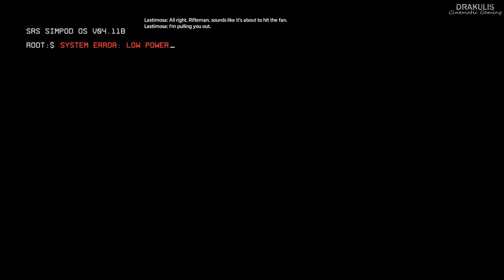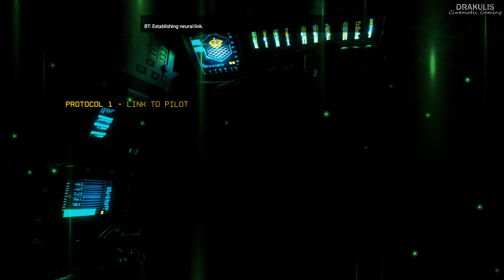Interstellar Planetary Invasion - Titanfall 2 - Part 1 - 4K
Captain Tai Lastimosa and Rifleman Jack Cooper of the Frontier Militia are aboard the MCS James MacAllan, approaching the planet Typhon in Interstellar Manufacturing Corporation territory. Before arriving, Captain Lastimosa trains Cooper by running through the Pilot's Gauntlet, a simulated training course activated by neural linking within the sim pod.
After being neurally linked into a Harmony-inspired training course, the two begin by running through basic maneuver training including jumping, sprinting, wallrunning, sliding and double jumping. Cooper then arrives at the firing range, where he has a variety of weapons to choose from to use on the range. He is instructed to reload his weapon and then fire at five target boards. After doing so, he has the option to stay at the firing range for a little longer to practice more. Cooper arrives at the Pilot's Gauntlet, a course that combines all the elements he has just practiced. To move on past the Gauntlet, the player needs to complete the course in under two minutes. Enemy targets appear on the course, and not killing them will add a time penalty. After completing the Gauntlet, the player can review their results and see other Pilots' times. They have the option to continue practicing the course.

When done with the Pilot's Gauntlet, Captain Lastimosa will finally take Cooper to practice with Titans, the 20-foot tall mechs operated by Pilots. Lastimosa introduces Cooper to BT-7274, his personal Vanguard-class Titan, and instructs Cooper to call in his own. As he calls in a Titan, FS-1041, the simulation is disrupted right before it gets to hit the ground. The Militia are arriving at Typhon and Captain Cole orders Cooper to prepare, handing him a V-47 Flatline.